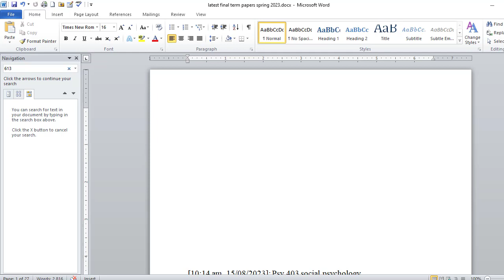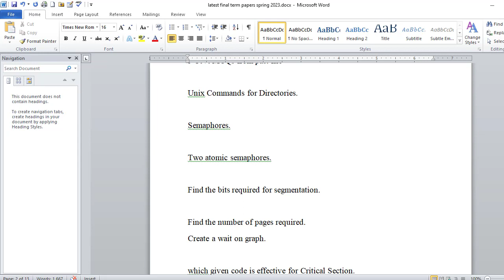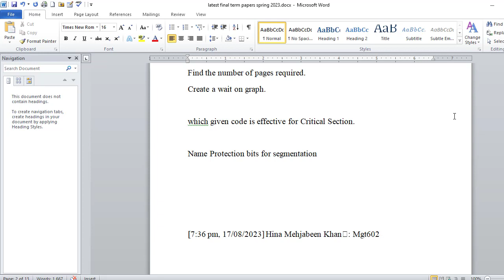CS604 (Operating Systems) Final Term Paper Spring 2023 - Set 2 and Guidelines for Exams